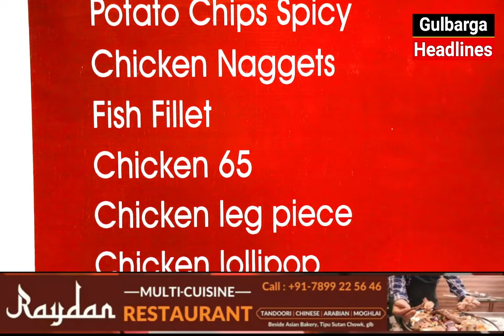MSK Food Plaza Fast Food Inaugurated By Nasir Hussain Ustad At Misbah Chowk Anas Bin Malik Masjid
MSK Food Plaza Fast Food Inaugurated By Nasir Hussain Ustad At Misbah Chowk Anas Bin Malik Masjid Complex MSK Mill Ring Road Gulbraga